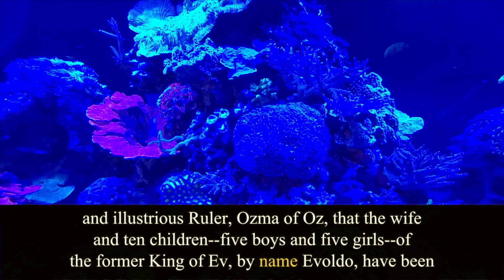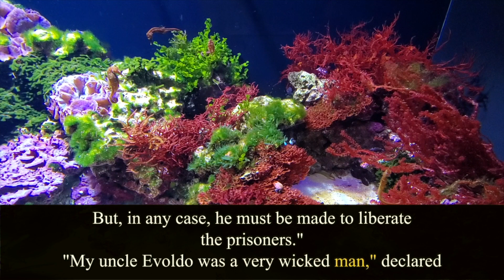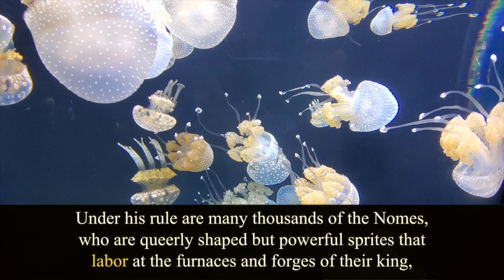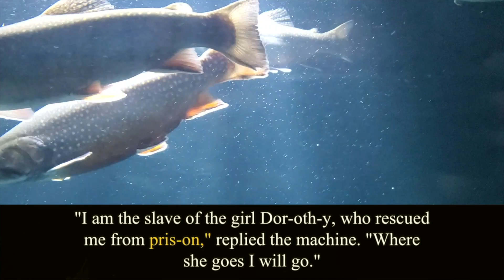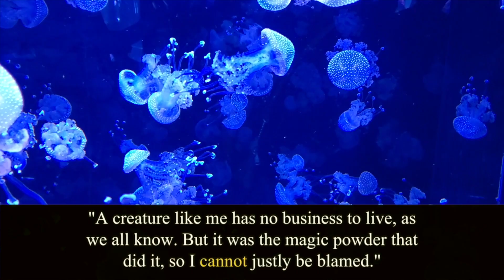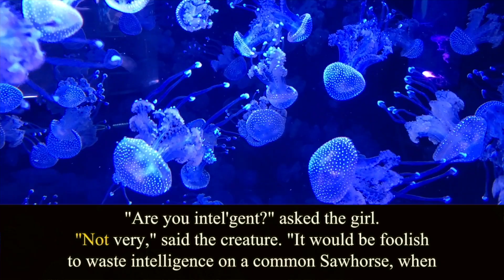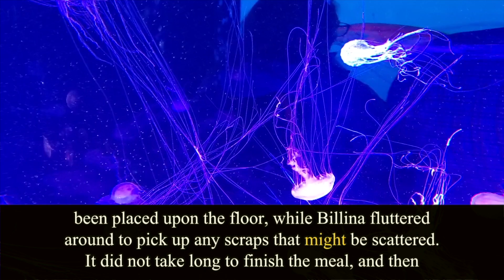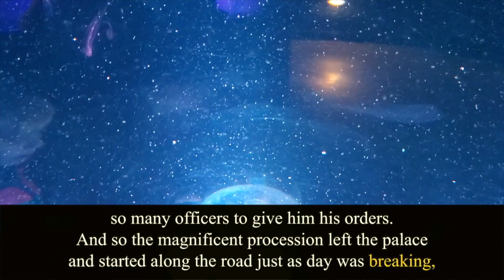Ozma of Oz. Chapter 9. L.Frank Baum. Audiobook.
Written by Lyman Frank Baum (1856 – 1919).